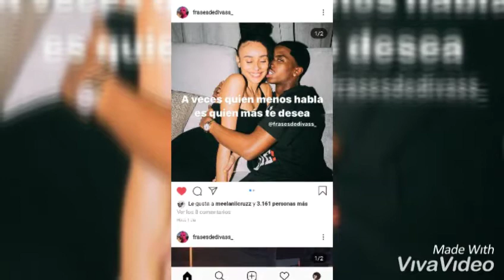El amor el verdadero